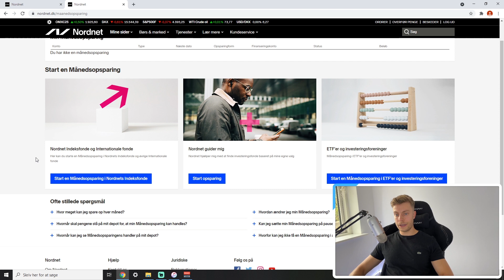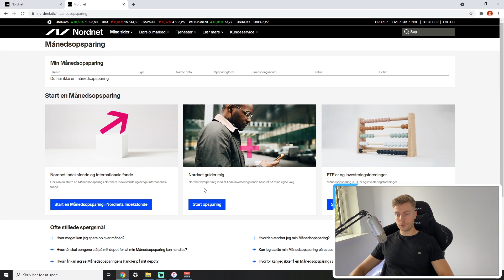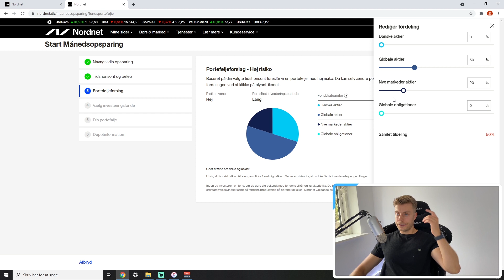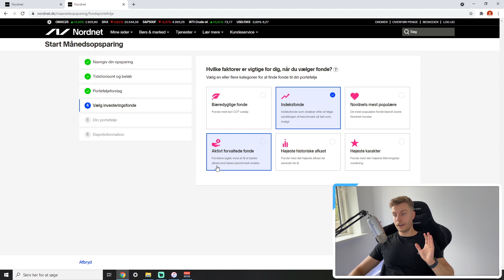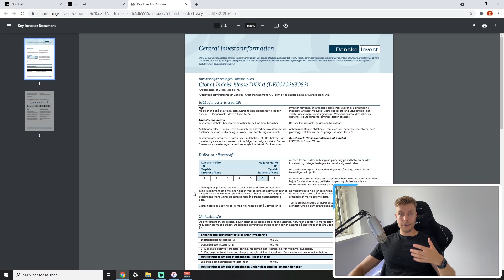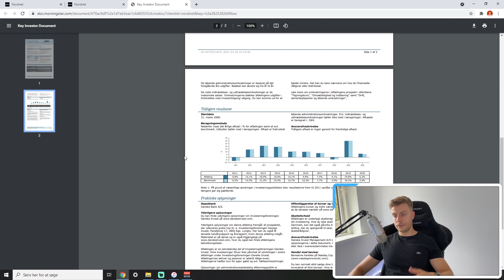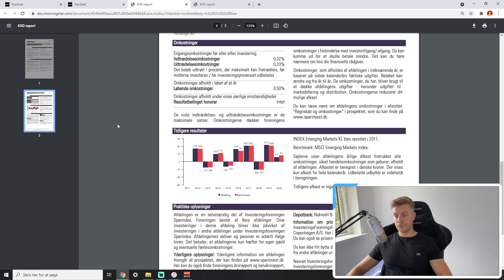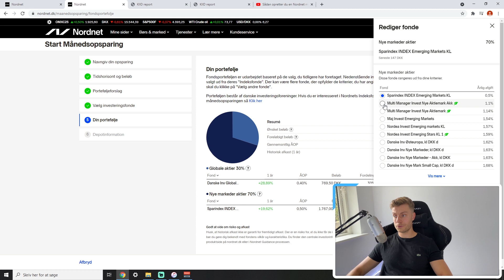Sådan opretter du en Nordnet Månedsopsparing (Se hvilke fonde jeg vælger)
I dag opretter jeg en månedsopsparing på Nordnet. Mit mål for månedsopsparingen, er at investere i aktier, som målretter sig mod markeder jeg ikke kender til. Jeg investerer nemlig stadig i enkelte aktier, så måneds opsparingen er et supplement til dette.

Der er 3 muligheder for oprettelse af månedsopsparing:
1. Nordnet Indeksfonde og internationale fonde
2. Nordnet hjælper dig med at finde de rigtige fonde
3. ETF og investeringsforeninger

I denne video kigger vi på mulighed 2, altså hvor Nordnet guider mig til forskellige fonde. Jeg havde på forhånd allerede udset mig et par forskellige fonde jeg var interesseret i, og det viser sig at Nordnet anbefaler præcis de samme fonde til mig. Derfor kan jeg klart anbefale, hvis man er ny på investeringsmarkedet, og ikke ved så meget om hvilke fonde man kunne tænke sig, at man prøver nordnets løsning med at finde de rigtige fonde. Du skal altid sørge for at læse alle punkterne igennem inden du investerer.
Husk at jeg i denne video, viser hvilke fonde der passer til min investeringsstrategi, denne kan variere en del for dig. Så sørg for at tilpasse månedsopsparingen dit behov,

Der er flere fordele ved at investere igennem månedsopsparingen:
➜ Du betaler ingen kurtage
➜ Du spreder din risiko
➜ Du behøver ikke bruge meget tid på at analysere forskellige aktier